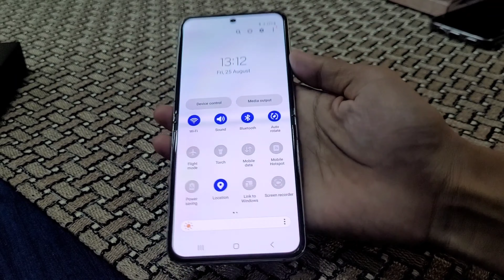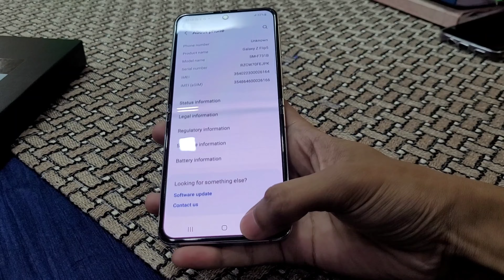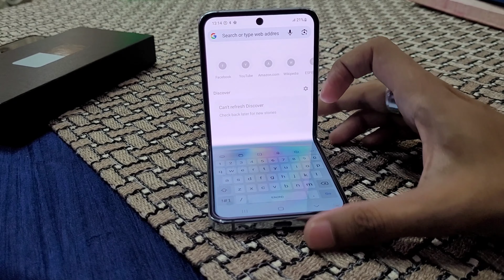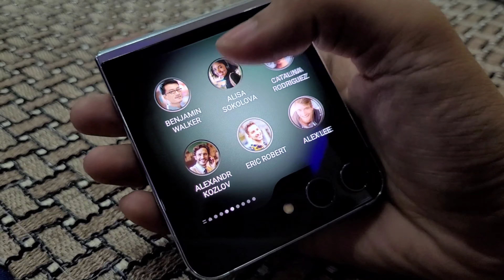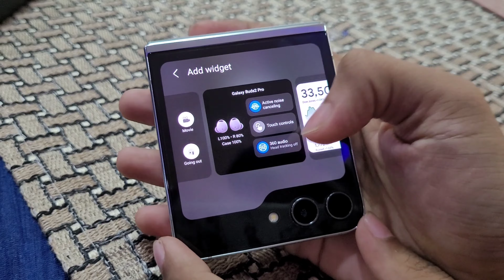Samsung Galaxy Z Flip5 - Everything on Cover Screen Everything from Cover Screen⚡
Samsung Galaxy Z Flip5 is one of the most improved and clean Foldable phone till now from Samsung. This is also most powerful foldable phone which comes with Snapdragon 8 Gen 2 for Galaxy. Also this year you can do everything from cover screen, no need to go in main screen all everytime.

Colours available on Samsung Galaxy Z Flip5 - Lavender, Mint, Blue & Graphite

Samsung Galaxy Z Flip5 price in India👇
8/256GB - ₹99999/-
8/512GB - ₹109999/-

Price with offers⚡
Updating soon

Camera - Recorded with Samsung Galaxy S20 FE 5G

OTHER QUERIES (Public queries to YouTube):-
Samsung Galaxy Z Flip5 features
Samsung Galaxy Z Flip5 specifications
Samsung Galaxy Z Flip5 bgmi gameplay
Samsung Galaxy Z Flip5 best foldable phone under 90000
What is the price of Samsung Galaxy Z Flip5 in India
Samsung Galaxy Z Flip5 price
Samsung Galaxy Z Flip5 camera test at night
Samsung Galaxy Z Flip5 slow-motion
Snapdragon 8 Gen 2 for Galaxy vs Mediatek Dimensity 9000

Searchable tags